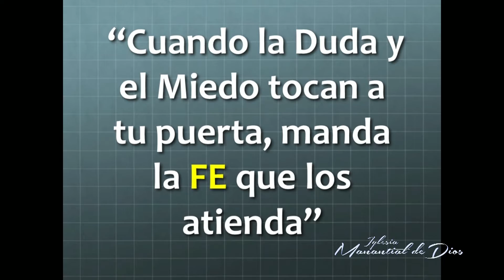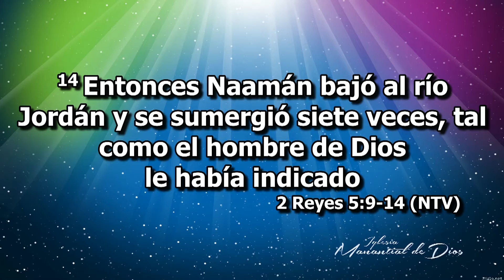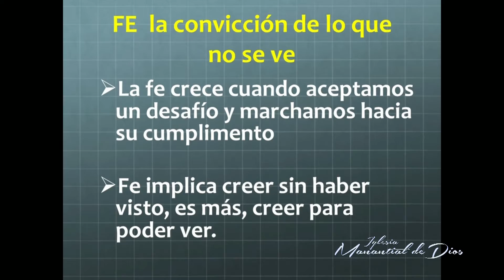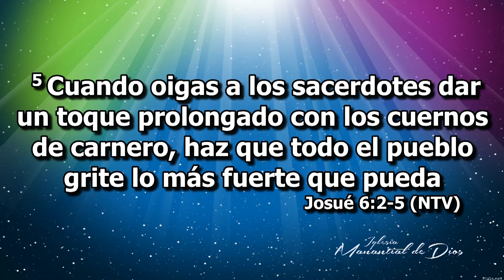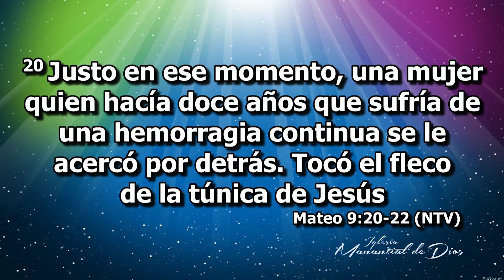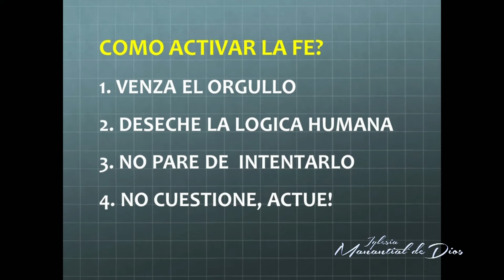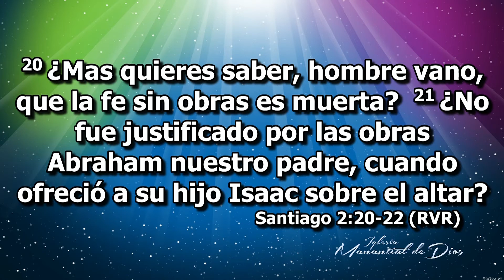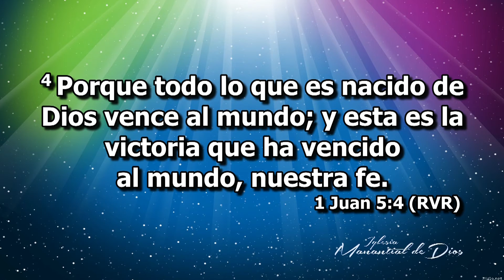La fe solo cree y actúa - Pastora Ana Milena Castillo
Iglesia Manantial de Dios, Mayo 19 de 2016, Montería-Córdoba